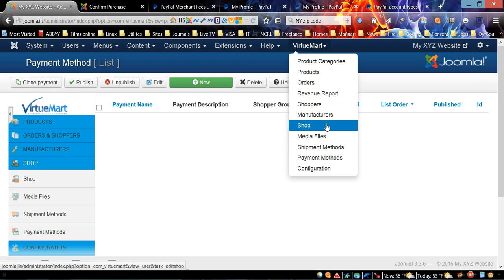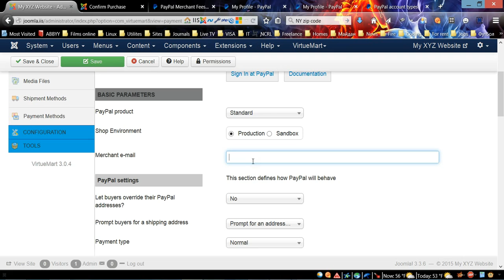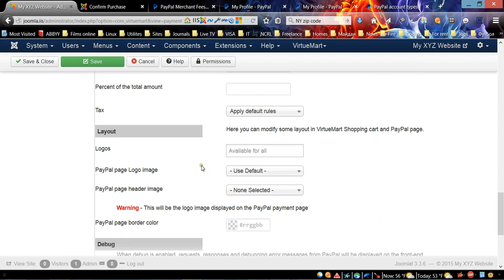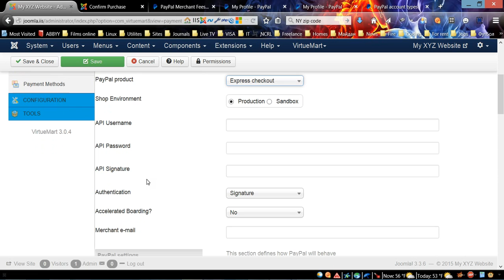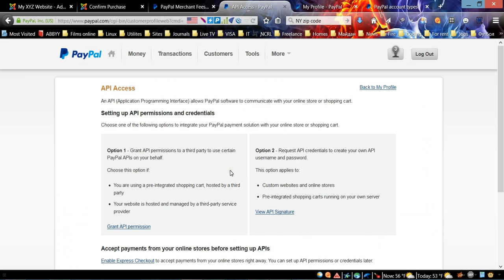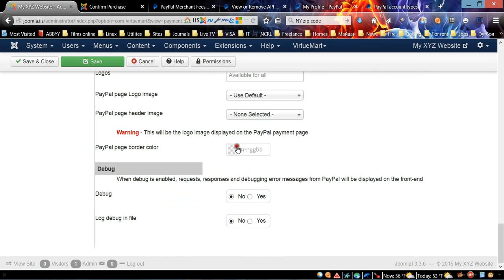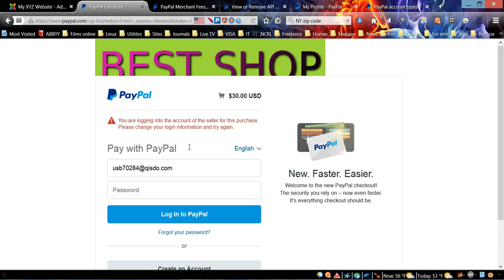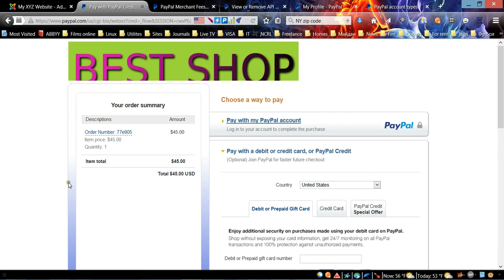VirtueMart (Joomla 3) - Payment methods setup (PayPal)